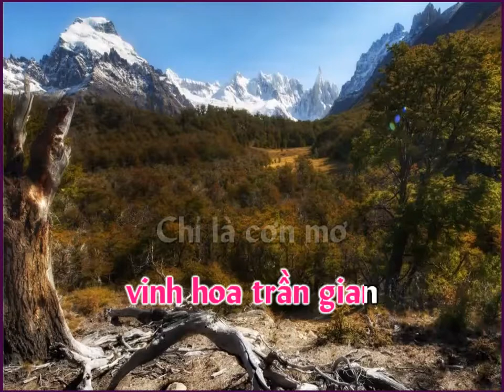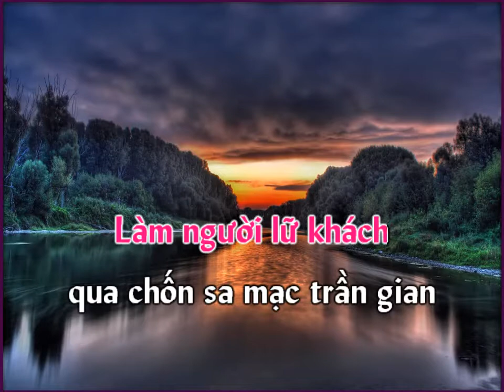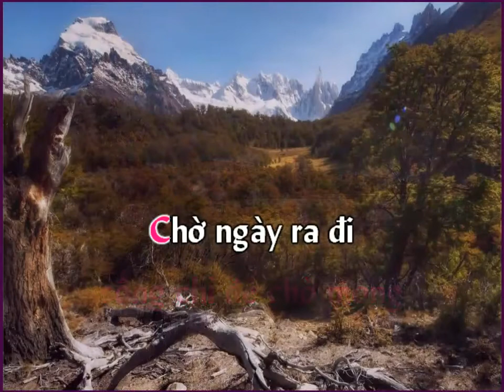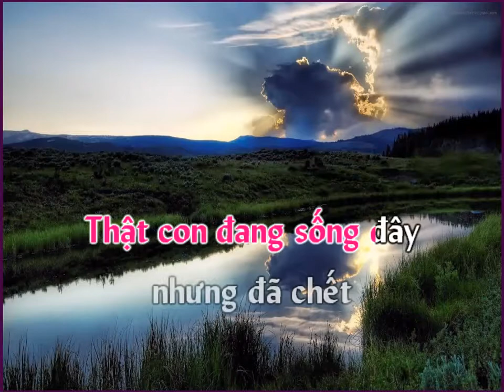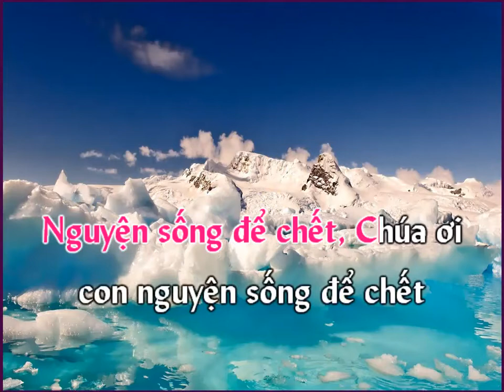Karaoke SỐNG ĐỂ CHẾT - Ca Khúc TKG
CA KHÚC THIÊN KIỀU GIANG